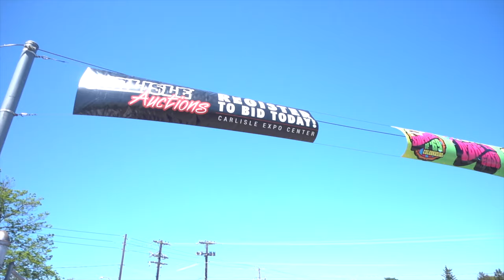New Project w/ Michael Feyrer Jr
In today's vlog we join Michael Feyrer Jr and Jay Lippman on a shoot to help launch Michaels new series "Places to Go" I tried to vlog a bit of where we are. Jay released a great behind the scenes you can
Micahel's video will be out later in May.

Check out the guys channels